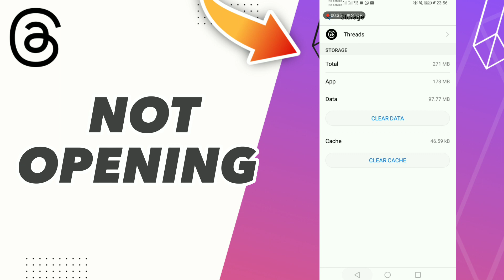HOW TO FIX THREADS NOT OPENING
in this video we discuss :